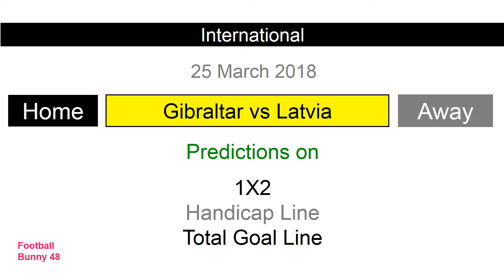Gibraltar vs Latvia : Football Predictions : International Friendly : 25 March 2018